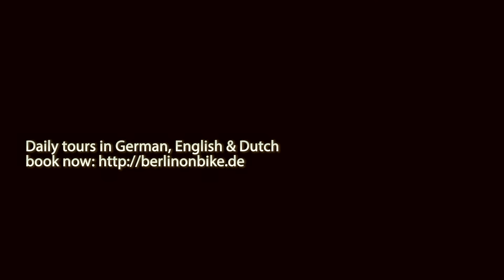Berlin on Bike - 1 minute of summertime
Berlin is perfect to be explored on a bike, it's flat, broad streets and fewer cars than you would think. We show you all the best places and give real insights about live in Berlin as it was and as it is today. Our guides are all longterm residents and share over a dozen languages between them. Whether you're interested in Berlin's colourful past or its vibrant present we have just the right tour for you.

We offer guided bike tours and bike rental since 2004.
Daily tours in German, English & Dutch between March and November.
Other languages and Dates on request. Just ask us, we'll create just the tour for you.